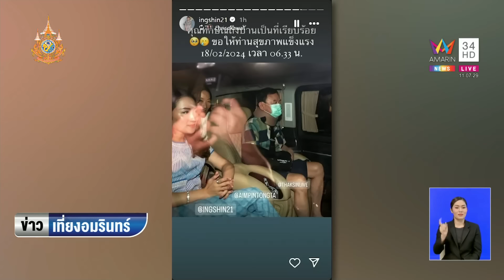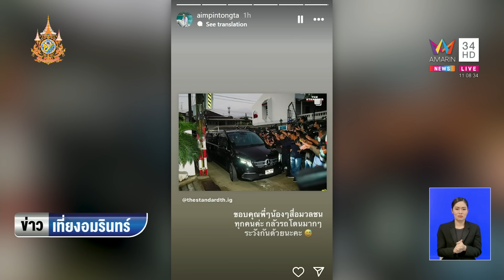เปิดภาพแรก ทักษิณ หลังพักโทษ อุ๊งอิ๊งค์ รับพ่อกลับบ้านจันทร์ส่องหล้า | ข่าวเที่ยงอมรินทร์ | 18ก.พ.67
เปิดภาพแรก ทักษิณ หลังพักโทษ อุ๊งอิ๊งค์ นั่งเบนซ์รับพ่อกลับบ้านจันทร์ส่องหล้า